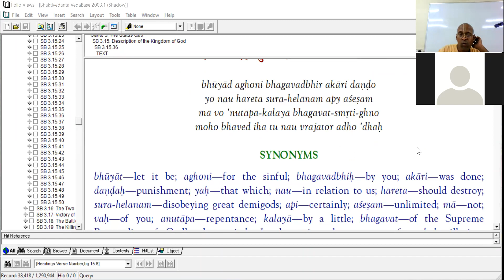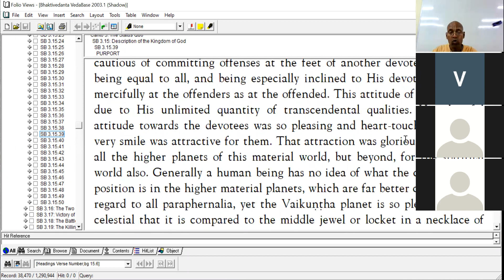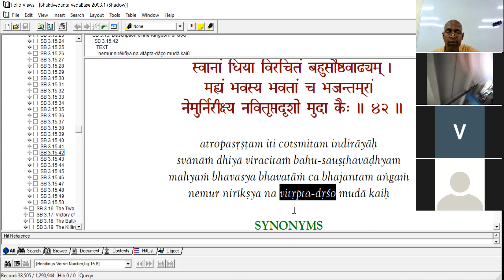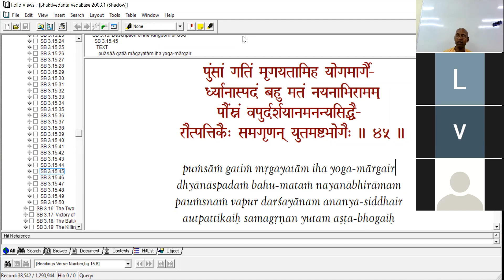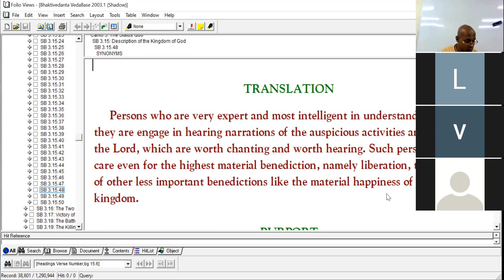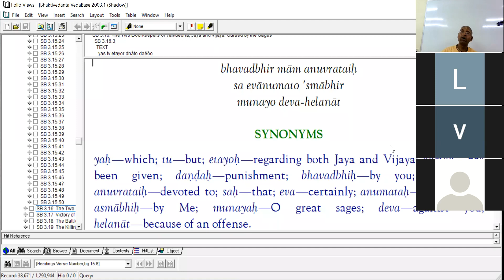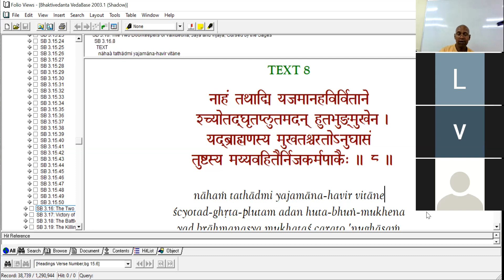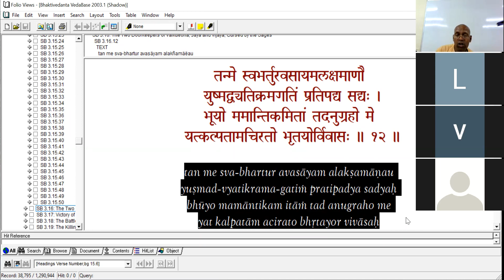Saturday Bhakti Vaibhav SB 3.15.37-50 and 3.16.1-12